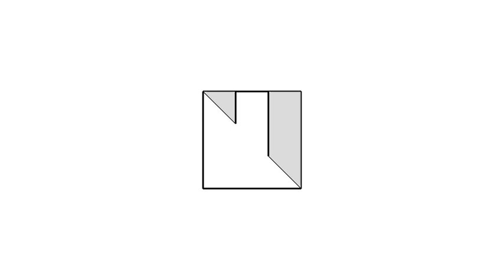全華圖學029頁第01題/複斜面上有線/第三角法-等角圖展示